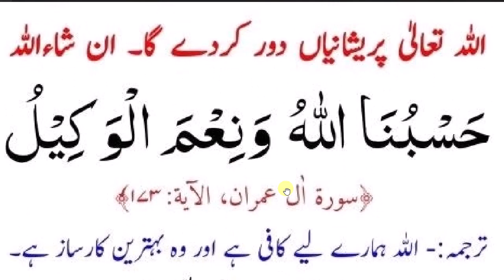daily dua every muslim // اٹھتے بیٹھتے چلتے پھرتے یہ دعا پڑھیں گے